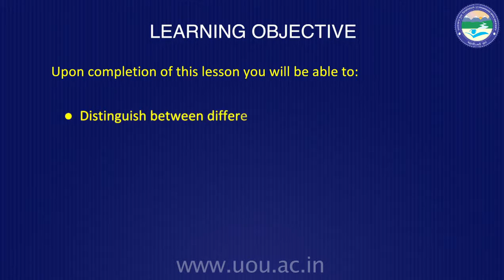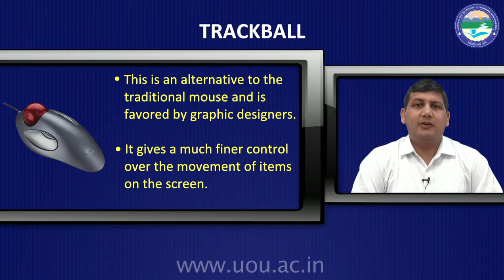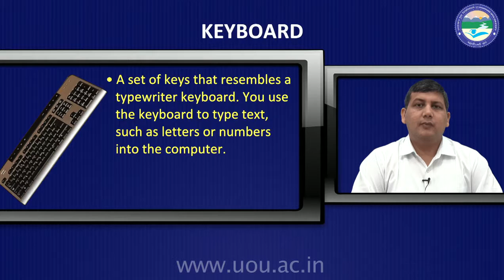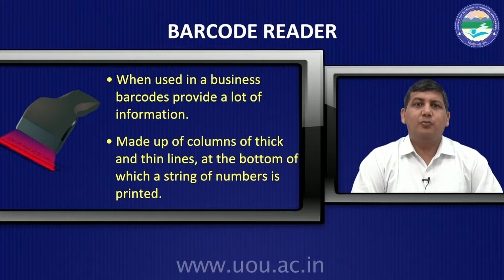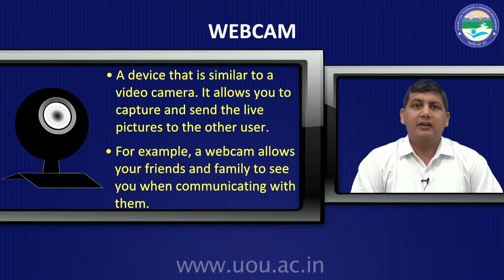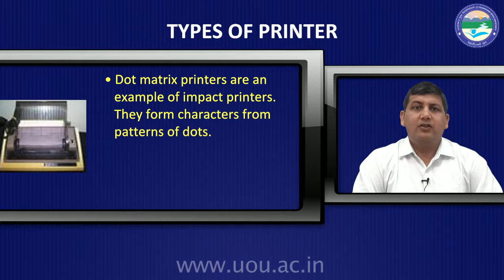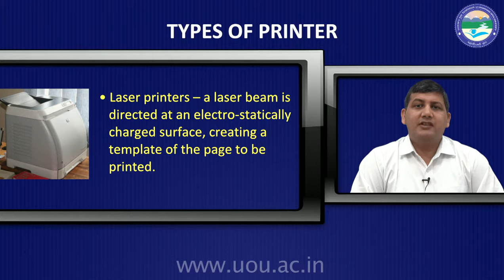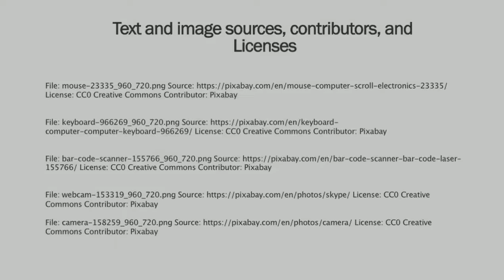Input Output Devices